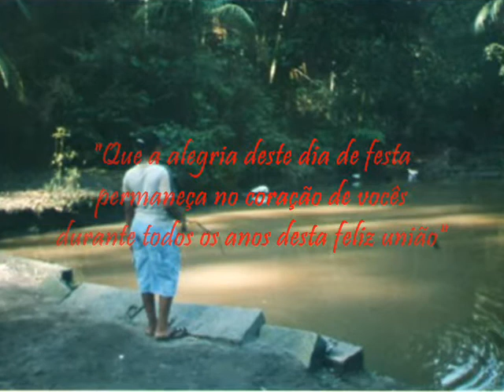Retrospectiva de Casamento Junior e Monique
Studio Morrison Produções e Eventos, Foto e Filmagem em HD, Retrospectva, Banner, Book, Convites, lembrancinhas,